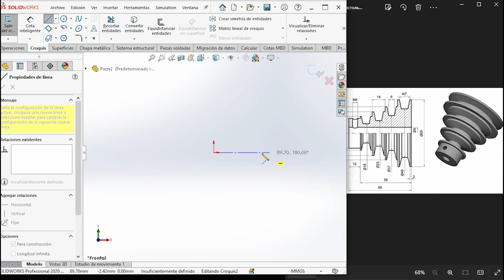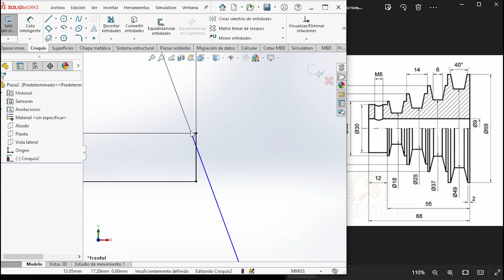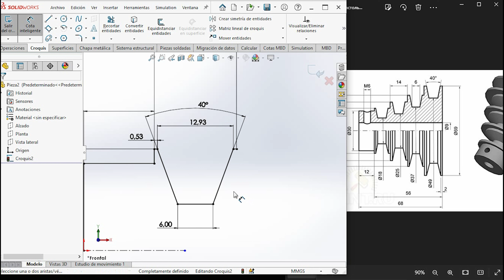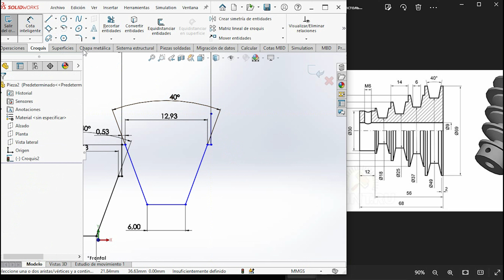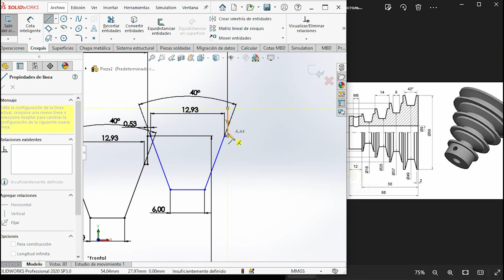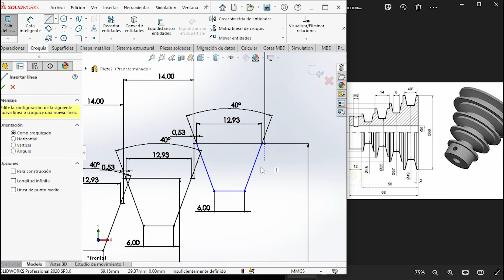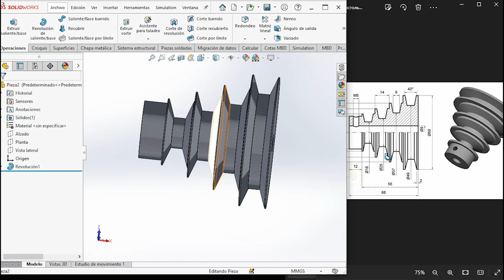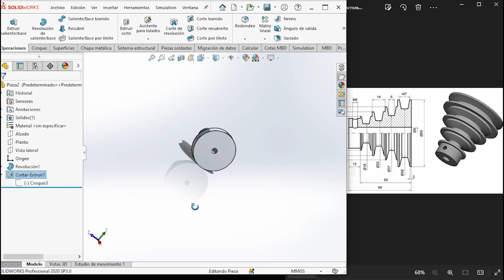🔩🔧Tutorial de SolidWorks - Polea Escalonada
CARACTERISTICAS DE MI PC:
Intel Core I7 (decima generación)
Tarjeta grafica 1660 super/MSI

solidworks 3d models / mi solidworks / solidworks online /  solid works 2020 / solid works 2022 / solidworks web/ How to open a future version SOLIDWORKS 💥TO EDIT